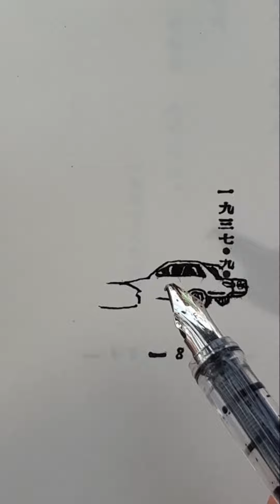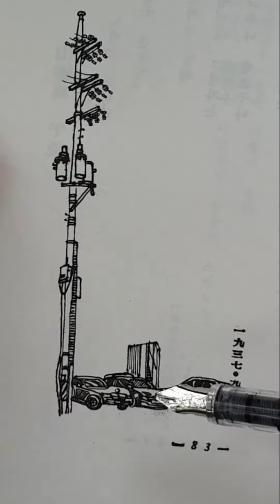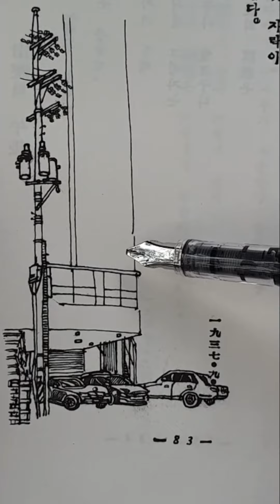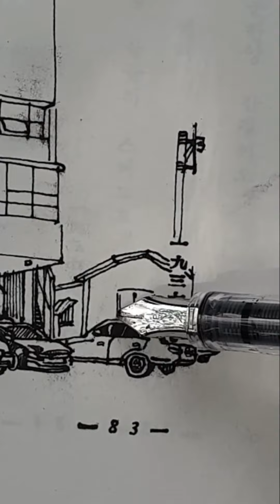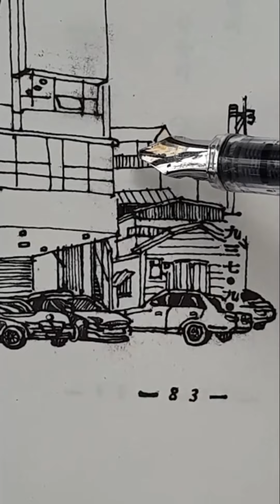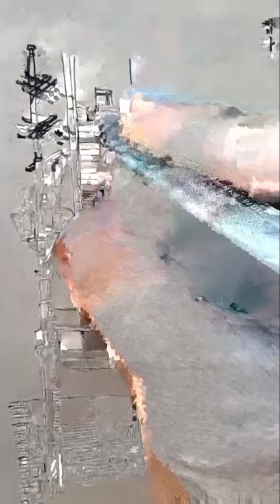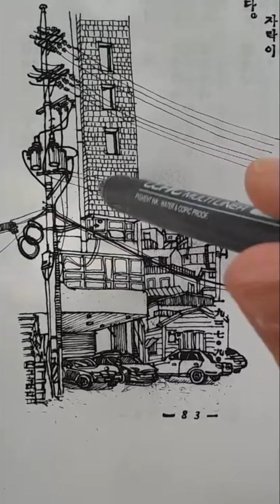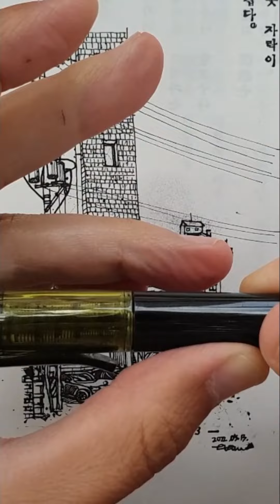2022.05.16_도심역 인근 풍경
깨질 때 까지 던지라고.